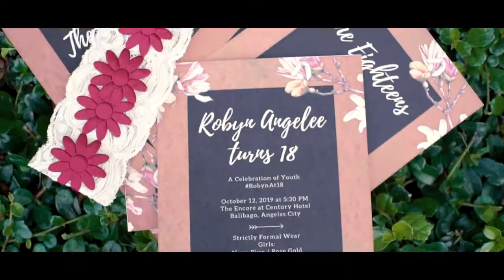Robyn XVIII | SDE Film by Ian & Liz Photography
Robyn XVIII | SDE XVIII Film by Ian & Liz Photography

Preparation: Century Hotel Angeles City, Pampanga
Reception: The Encore @ Century Hotel
Coordination by: Janine Luciano
Emcee: Redwin Cenzon Jr.
HMUA: Glenn Galang
Gowns: Richard Hill

Shout out to Kiann David for my mini edit film and to Govind Malhi for editing my 18 roses playlist.

About me: Hey there! My name is Robyn and I like legal fun stuff. I do a lot of things that most of you do. Nothing quite special, but I do know that i'm unique. Eyy! Haha!